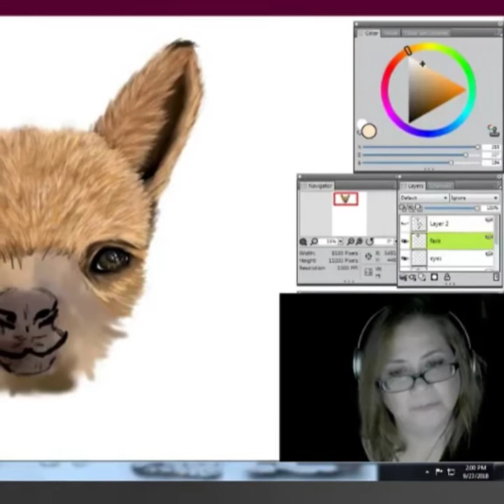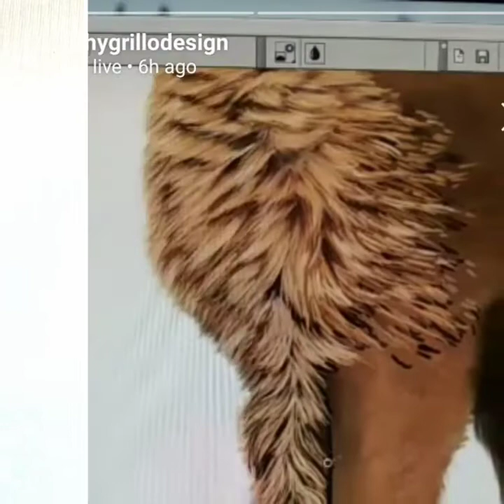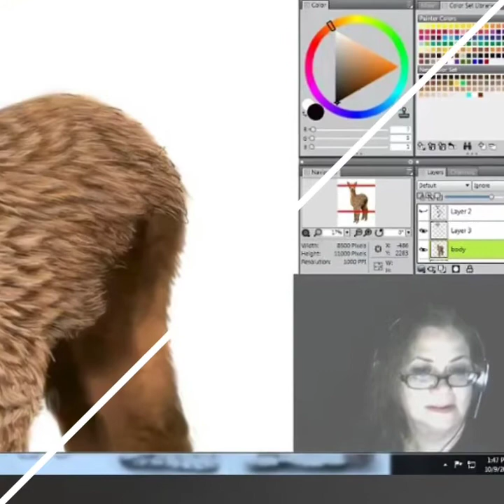Alpaca Digital Painting with Kathy Grillo Design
Kathy Grillo Design